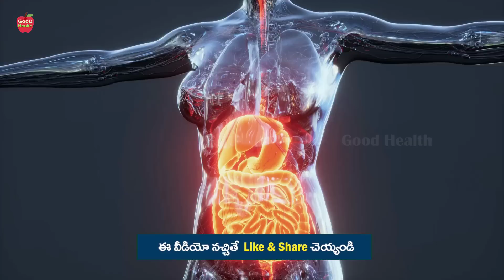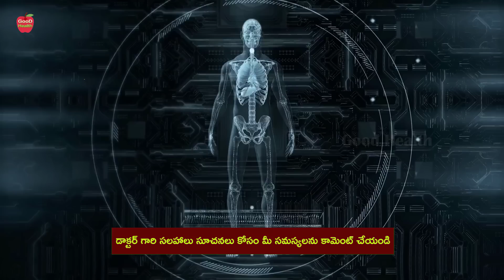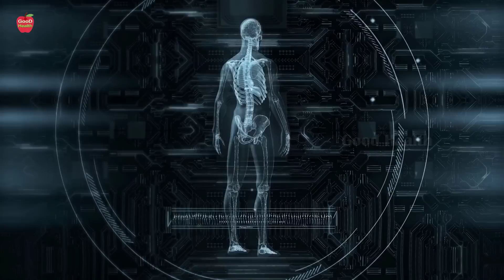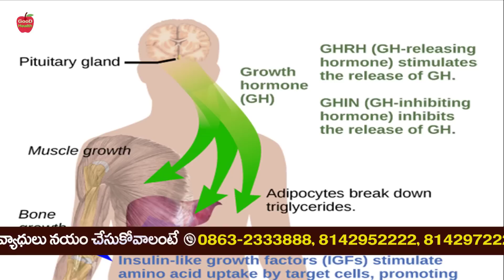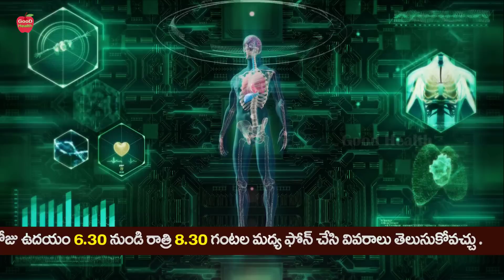🥵🥶😱 రూమ్ లో లైట్ ఉంటే బాడీ లో బ్రెయిన్ లో జరిగే డ్యామేజ్ ఇదే !! | Dr Manthena Satyanarayana Raju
🥵🥶😱 రూమ్ లో లైట్ ఉంటే బాడీ లో బ్రెయిన్ లో జరిగే డ్యామేజ్ ఇదే !! | Dr Manthena Satyanarayana Raju | GOOD HEALTH